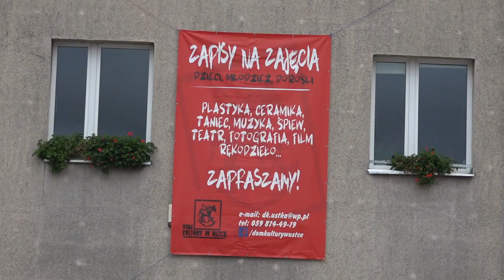Twórcze zajęcia dla ustczan - Wiadomości Ustka | Obserwator Express 09.09.2021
Taniec, warsztaty ceramiczne, plastyczne i wiele innych to oferta przygotowana dla twórczych ustczan przez Dom Kultury. Właśnie ruszył nabór na zajęcia w placówce.